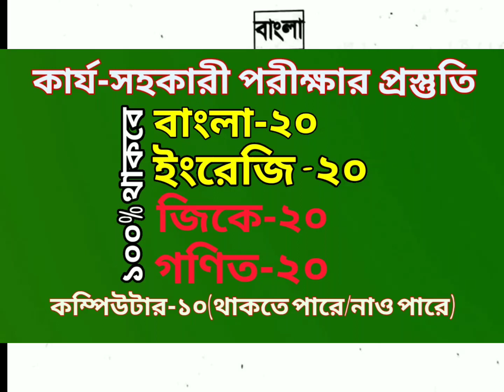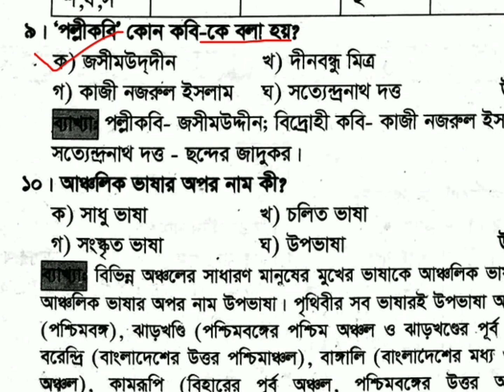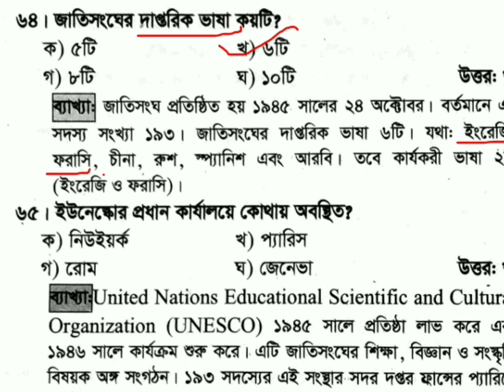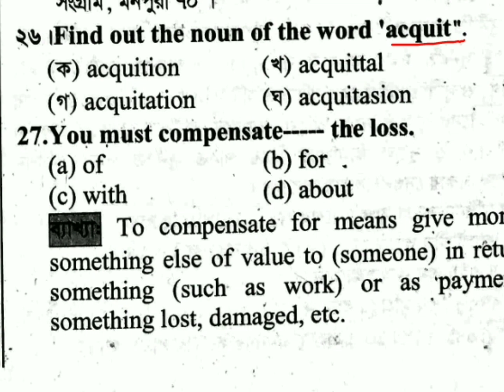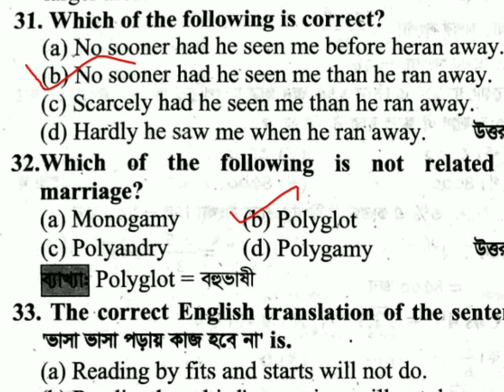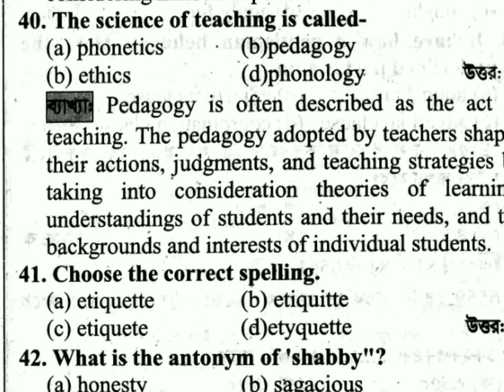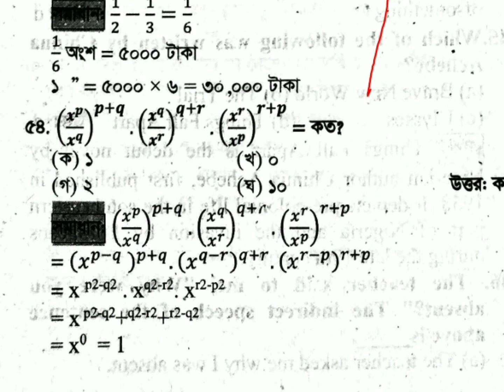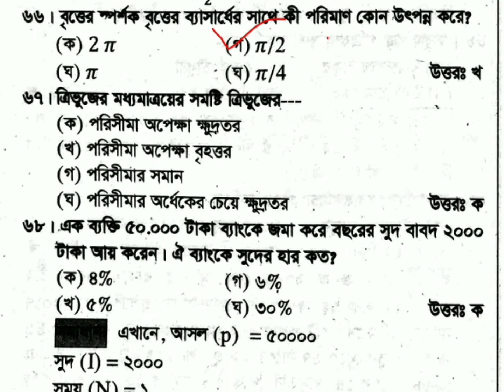এলজিইডি কার্য সহকারী পরীক্ষার প্রশ্ন | LGED exam preparation 2023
এলজিইডি কার্য সহকারী পরীক্ষার প্রশ্ন,স্থানীয় সরকার বিভাগ কার্য সহকারী পরীক্ষার প্রশ্ন,  LGED exam preparation 2023,এলজিইডি সহকারী প্রকৌশলী পরীক্ষার প্রশ্ন ও উত্তর,এলজিইডি হিসাবে সহকারী পরীক্ষার প্রশ্ন ও উত্তর, এলজিইডি এস্টিমেটর পদের প্রশ্ন ও উত্তর, এলজিইডি অফিস সহকারী কাম-কম্পিউটারের প্রশ্ন,স্থানীয় সরকার বিভাগ নিয়োগ পরীক্ষার প্রশ্ন,